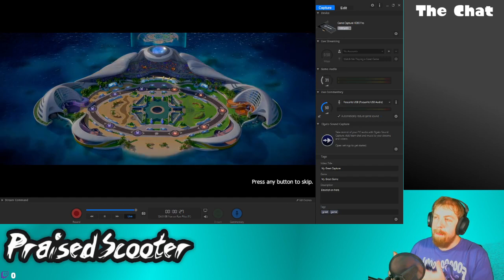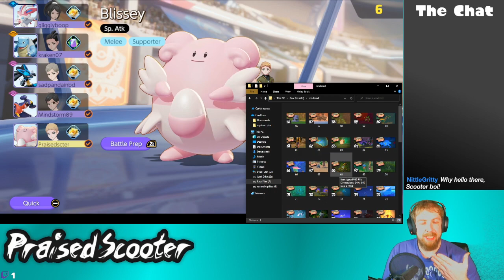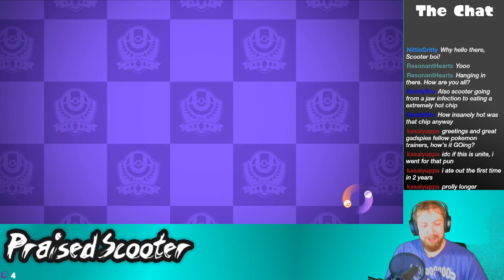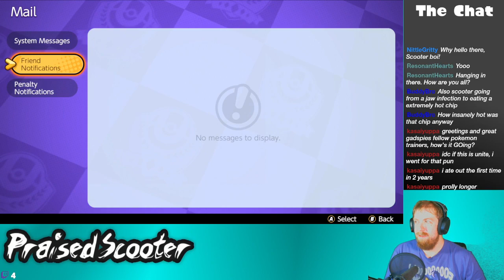Local Streamer comes back to streaming after being away from it for over a month - 11/1/21